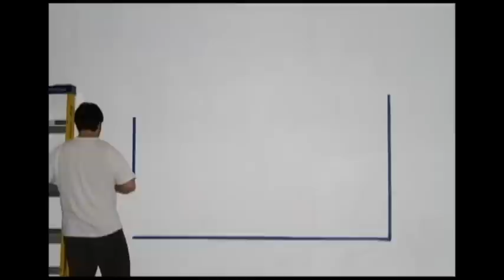The Spidey Project - Set Art Time Lapse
Watch comic book writer and artist Sebastian Kadlecik as he paints three large murals on the walls of Studio/Stage in preparation for the  Los Angeles premiere of The Spidey Project: With Great Power Comes Great Responsibility! All three murals were completed over one weekend, each taking several hours of painting, not to mention hours of planning and pre-production. It'll be a shame to paint over them once the show is done. Enjoy them while they last! Time lapse photography and video editing by Theatre Unleashed. Music - "Transformation" from "The Spidey Project."